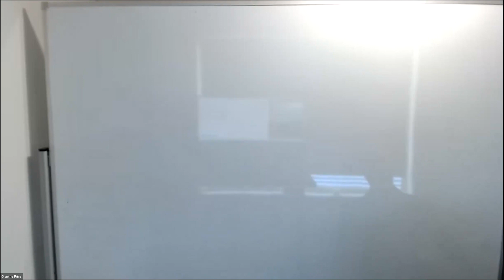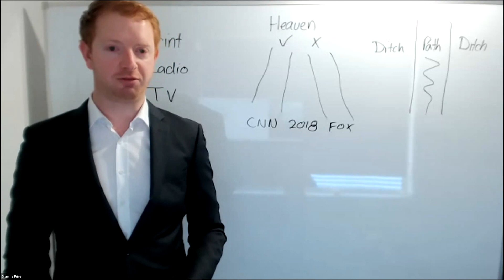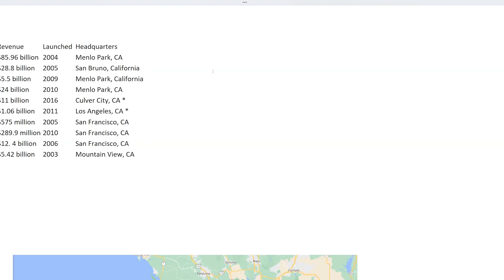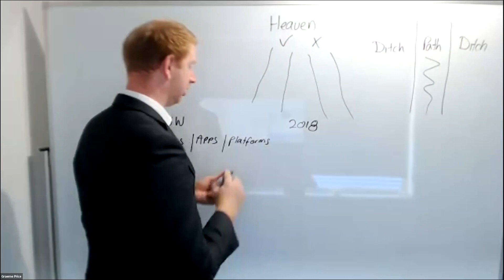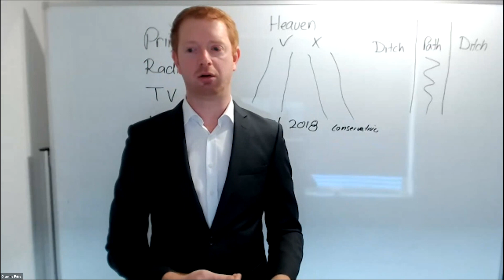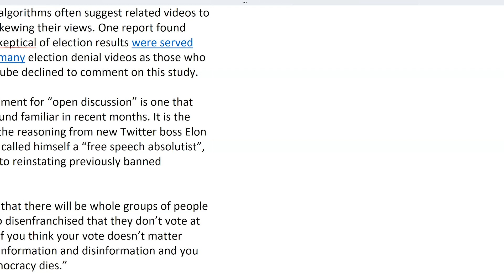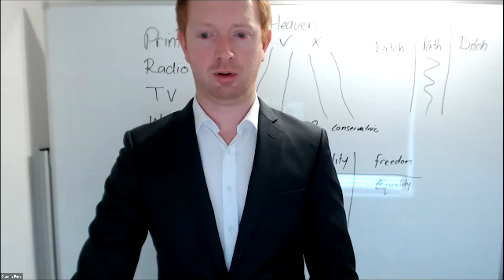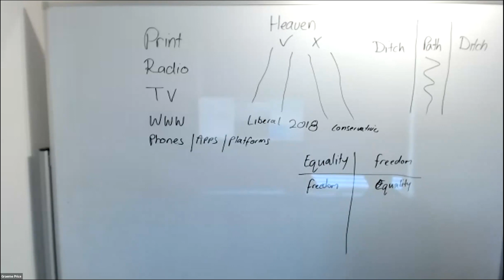Graeme Price - A Critique of Left Wing Media - 24-06-23